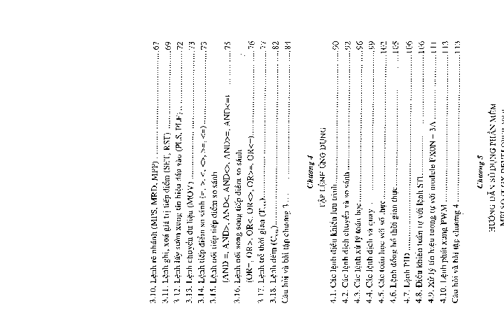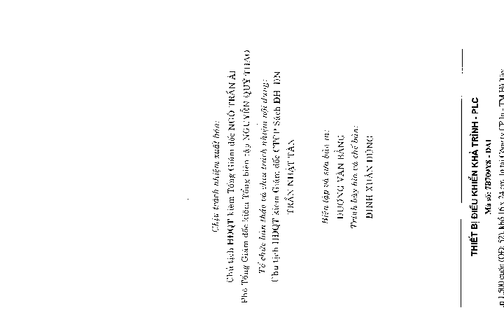Thiết bị điều khiển khả trình – PLC part 10